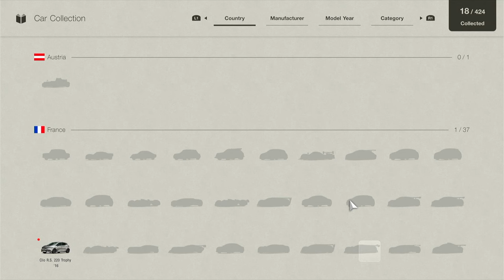Gran Turismo 7 Menu Book 10 Japanese FR Sports Cars Walkthrough Video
I havent played the Gran Turismo series since Gran Turismo 2 on the PS2 iirc.  I saw Gran Turismo 7 was being released so I bought it and decided to give it another go.  Well, this game has incredible car handling, sound effects and the incredible number of cars for you to buy, win and collect.  This is Menu Book 10 the Japanese FR sports cars, had fun with this one.

== Chapters ==
0:00 Intro
0:07 Start of game
2:29 Change cars
2:59 Upgrade your car
4:37 Race 1 FR Challenge 450
9:39 Race 2 FR Challenge 450

If you like/enjoy what I do, please consider donating.  Any money donated goes towards bringing you a better channel as well as cameras, updated computer equipment. Thank you for anything you can give and your support: